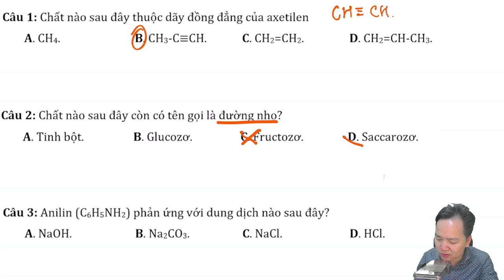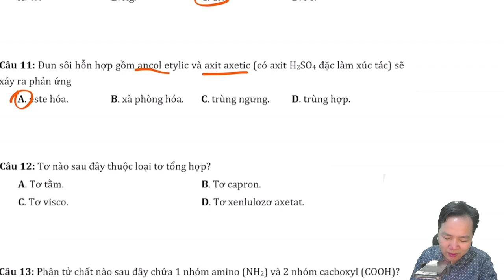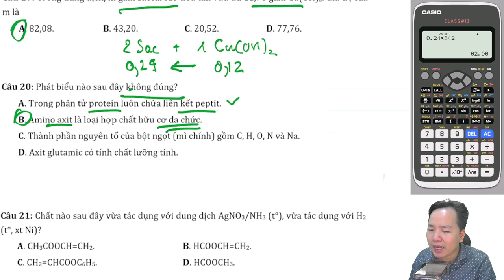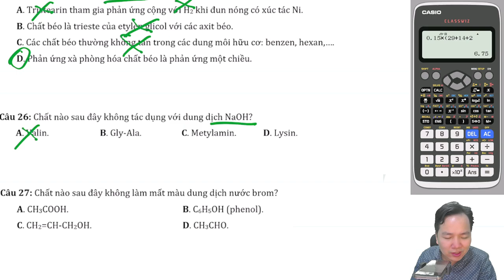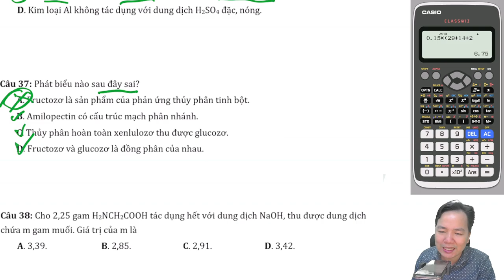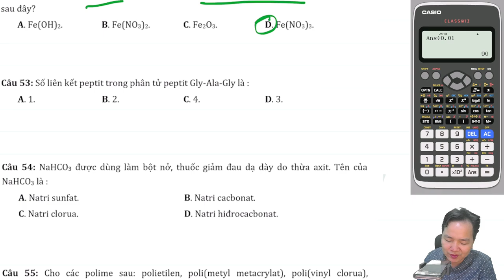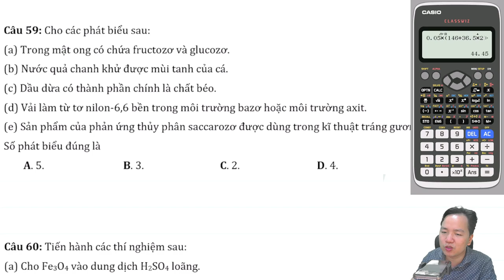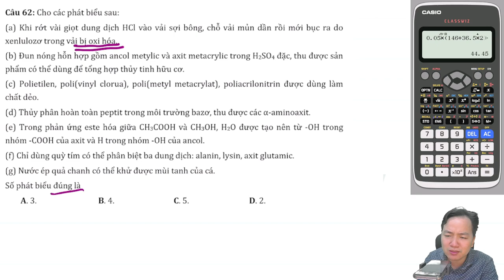[ HÓA 12 ] LUYỆN PHẢN XẠ HÓA HỌC đề số 04